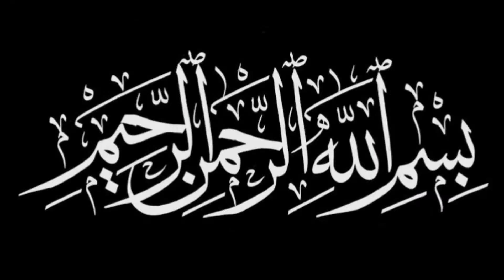Cake Recipe|Bakery style Dry fruit cake|birthday party quick and easy recipe|cooking with Anaya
how to make Dry fruit cake without oven.Complete recipe.Dry fruit cake with homemade recipe.Bakery style with low cost money#pakistani